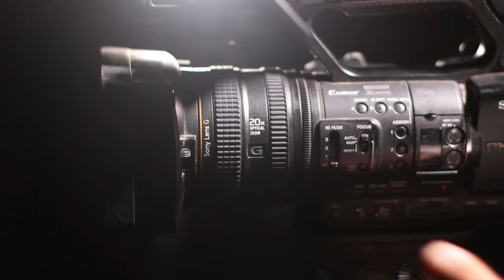crepúsculo cena homem sentado sobre a pedra vídeo sem direitos autorais 4K silhueta ao por do sol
por do sol com silhueta homem sentado sobre A pedra - reflexão

vídeos sem direitos autorais para sua edição 4K60fps

4k 60fps barra para texto estilo globo esporte green screen  sem direitos autorais  Lower Thirds no copyright